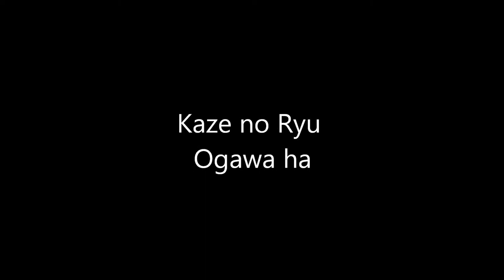Ogawa Ryu - Sumi-e Big Birds - 2015